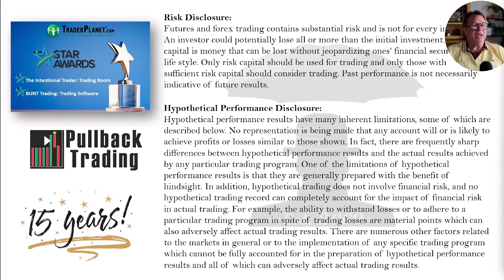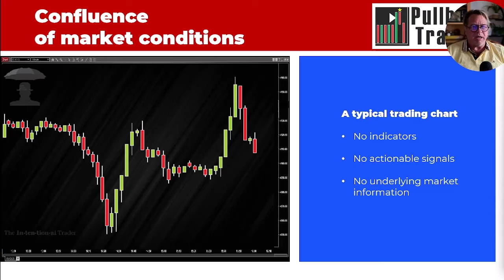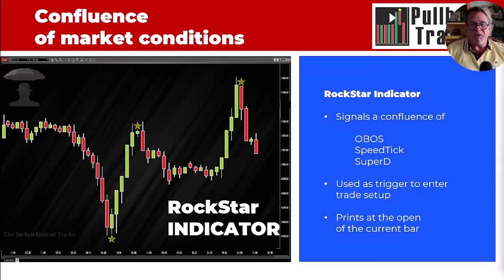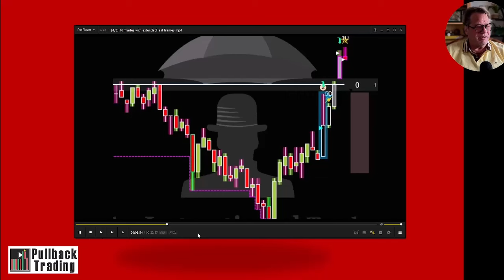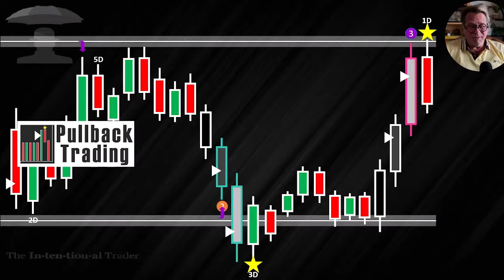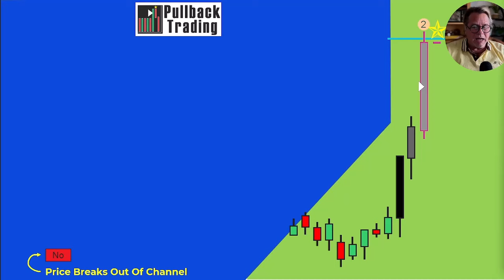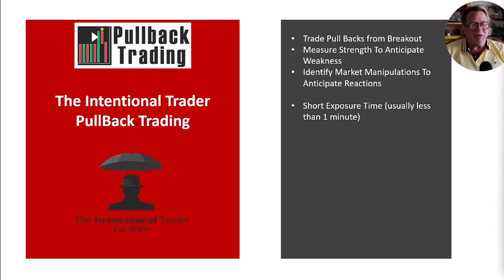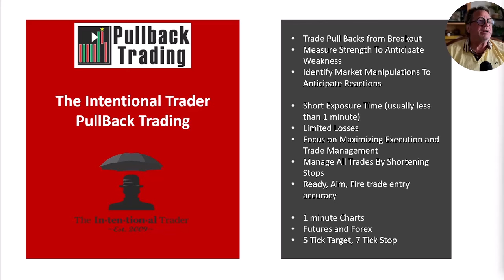Common Sense Day Trading Strategy for Success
What if you could master day trading? What would your life be like? We'll teach you how to trade just one single chart pattern that could change your entire life. We've been changing day traders lives for 15 years and counting.

Into our powerful simple system we have combined:
   *Order Flow
   *Divergence
   *Support/Resistance
   *Volume Spread Analysis
   *Momentum
   *Exhaustion